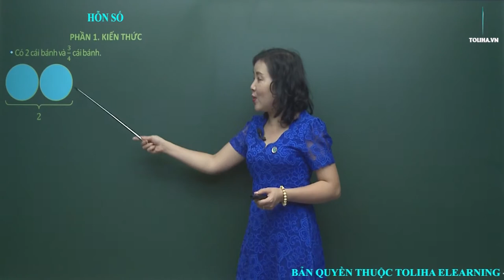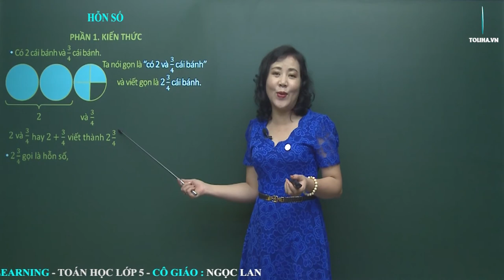Hỗn Số - Toán Lớp 5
Có 2 cái bánh và 3/4 cái bánh.
Ta nói gọn là “có 2 và 3/4 cái bánh”
và viết gọn là 2(3/4) cái bánh.
2 và 3/4 hay 2 + 3/4 viết thành 2(3/4)
2(3/4) gọi là hỗn số, 2(3/4) đọc là: hai và ba phần tư.
2(3/4) có phần nguyên là 2, phần phân số là 3/4.
Phần phân số của hỗn số bao giờ cũng bé hơn đơn vị.
Khi đọc (hoặc viết) hỗn số ta đọc (hoặc viết) phần nguyên rồi đọc (hoặc viết) phần phân số.
Học online bài HỖN SỐ